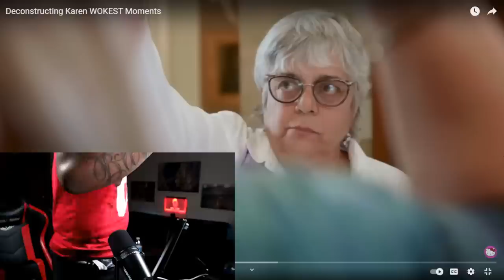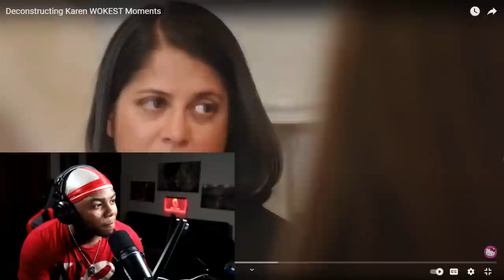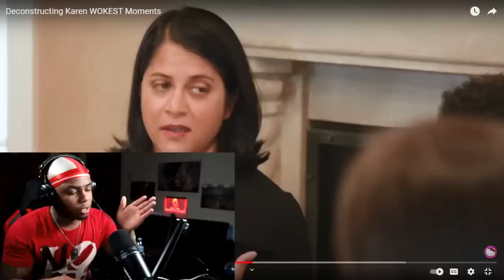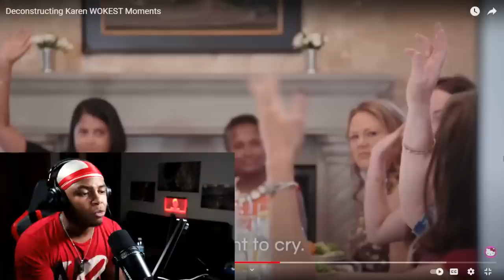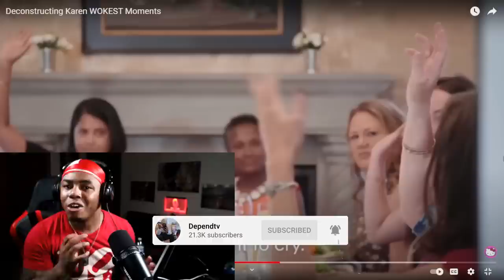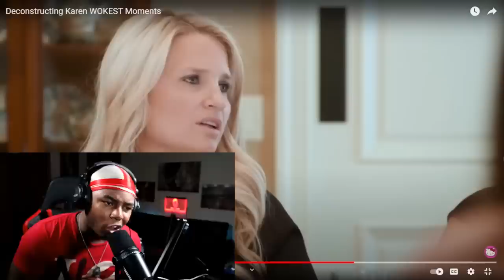YOU WON'T BELIEVE WHAT THIS BLACK SUPREMACIST IS SAYING TO THESE WHITE WOMEN!!! 😱